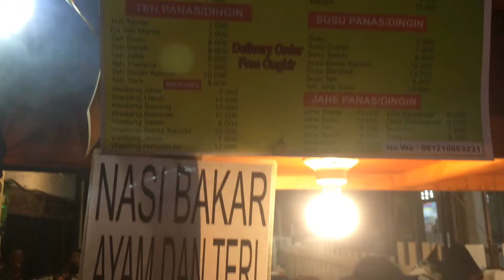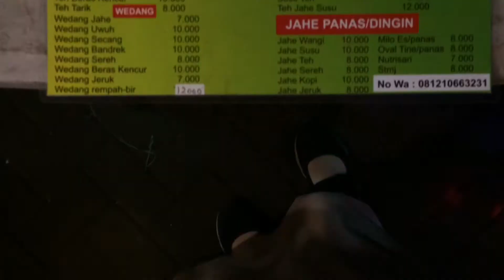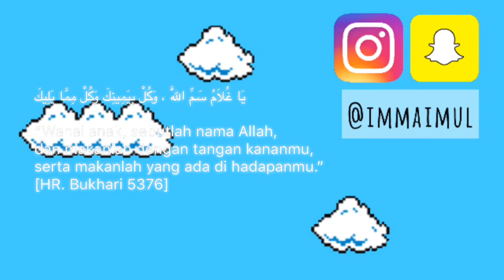Nemu ANGKRINGAN MANTAB JIWA di Bandung cuuy, namanya AA JOGJA 🍢🍢🍢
🍢🍢🍢 Alamat ANGKRINGAN klik link di bawah ini :

Angkringan AA jogja

sebelah indomaret, Jl. Melong Asih No.mor 63c, Cijerah, Kec. Bandung Kulon, Kota Bandung, Jawa Barat 40213